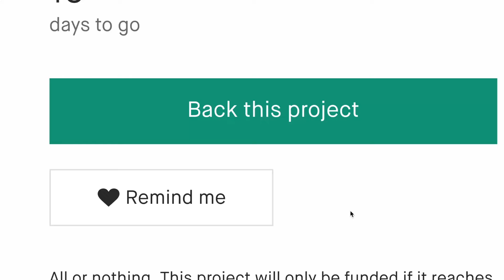A Kickstarter Project We Love: The Midnight Order - Esoteric Horror By Mathieu Bablet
Coming soon: THE MIDNIGHT ORDER - Supernatural Horror by Mathieu Bablet
A globe-spanning graphic novel about a secret agency of witches policing the occult in a war over the sanity of mankind.